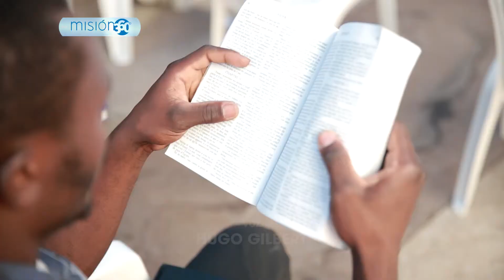Haitianos (Iglesias Transculturales)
Viler y Anes son dos amigos haitianos que establecieron una congregación para un grupo de compatriotas suyos en Santiago de Chile.